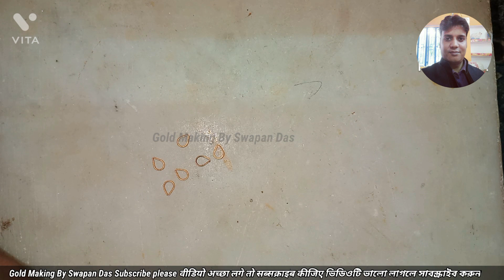How to make latest ring, gold ring making, how it is made, gold ring design,Gold Making By SwapanDas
How to make latest ring, gold ring making, how it is made, gold ring

weight 2gram

Namaskaar Dosto Aap Sabhi Ko Swagath he Mera Naya Gold Ring  Making Me,Many Dikhaya Hai Step By Step, Umeed karta hu ke Aap Sabhi Ko Bahut Pasand Aye!
I'm Swapan Das
MY WORK SHOP Berhampore W. B. India

Gold Making By Swapan Das

Gold Earring Dul making

Bracelet Pola

fancy Chain

Men's Ring

Sakha Badhano

Necklace

Video link.

Music. YouTube